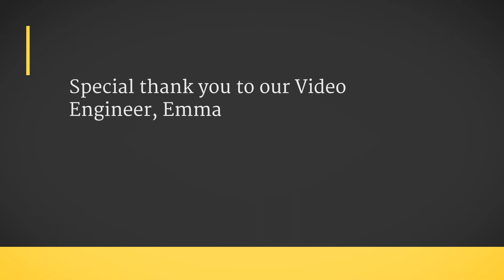CC 6th grade weekend #4